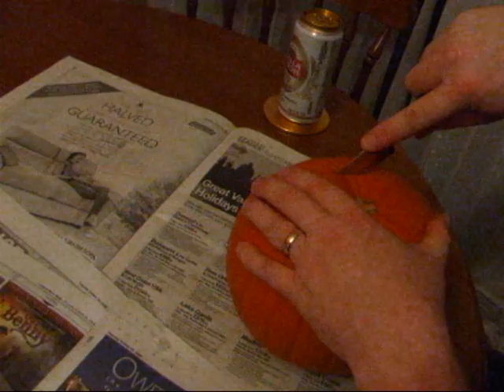Dexter carves his pumpkins!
I think I watch too much telly!